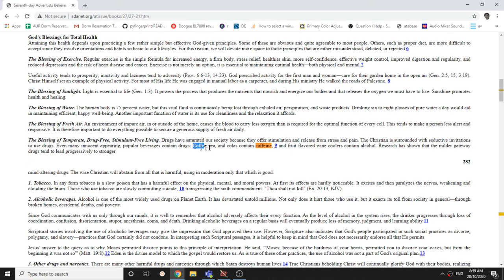caffeine in the fundamental beliefs